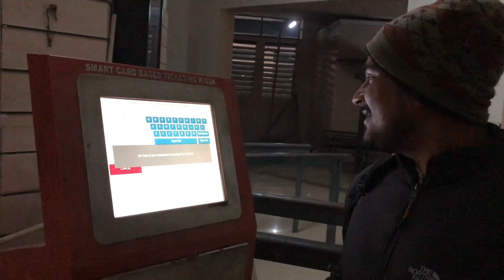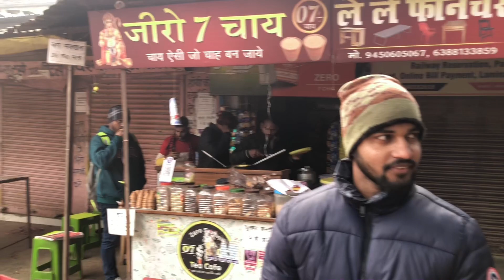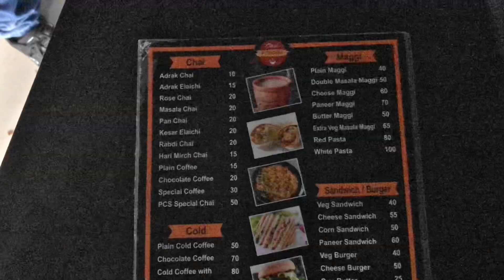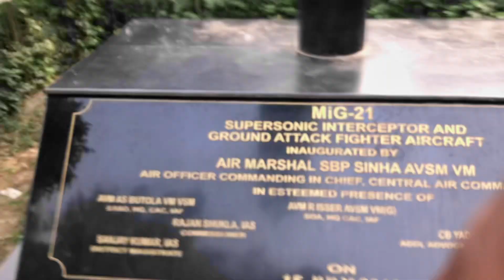A Tour of the Historic Sites of Pryagraj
vlogging with ashu